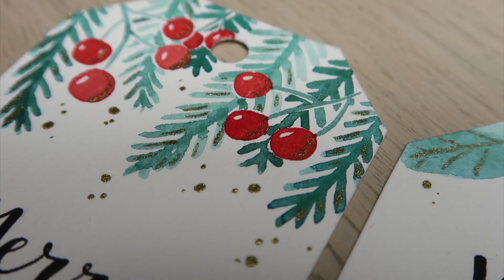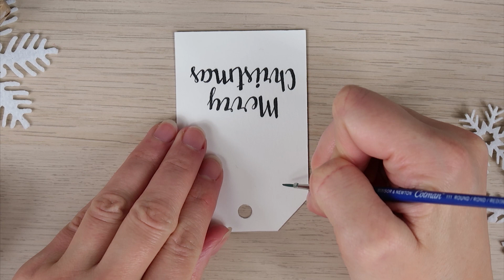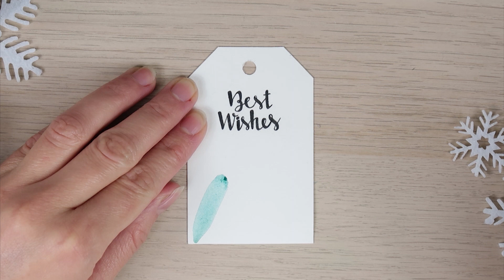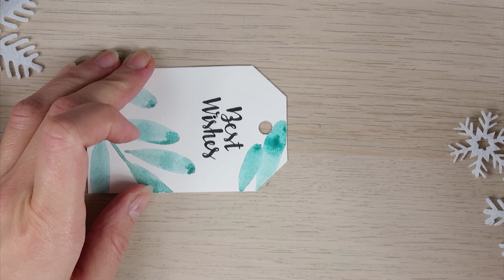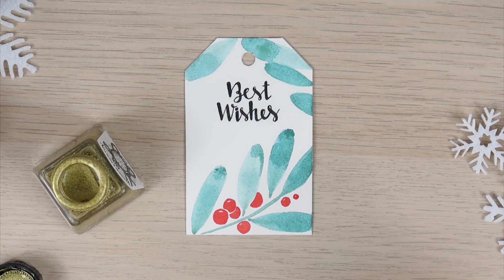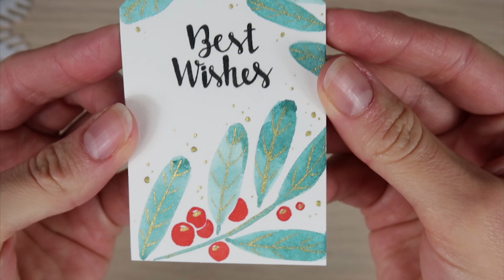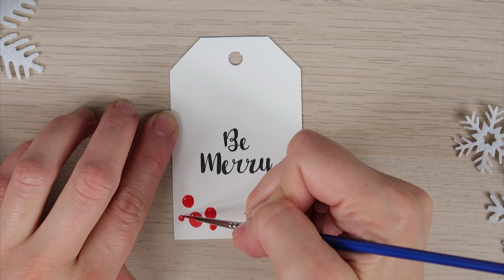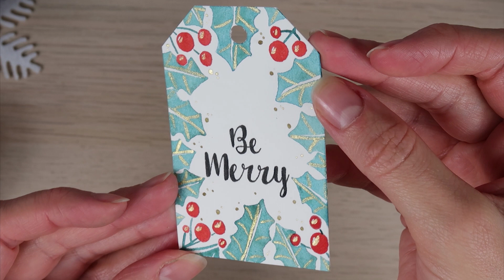TUTO AQUARELLE 3 étiquettes pour personnaliser vos cadeaux de Noël 🎅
Pour cette vidéo spéciale Noël je vous propose 3 idées pour personnaliser vos étiquettes cadeaux qui je l’espère émerveilleront vos proches !

J'espère que cela vous donnera envie d'essayer, n'hésitez pas à me partager le résultat, ENJOY !

🎨 Matériel utilisé ou équivalent :
Palette Schmincke Horadam 24 godets entiers

Pinceau Raphaël PRECISION en imitation martre rond 8504 n°2
Feutre Sakura Pigma Micron noir
Encre à dessiner 30ml 283 or Winsor & Newton

📋 Au programme de cette vidéo :
00:00 Intro - présentation du matériel
01:10 Mélange des couleurs
01:44 Première étiquette
07:34 Deuxième étiquette
11:49 Troisième étiquette
18:32 Conclusion

Laura   @enjoylamome